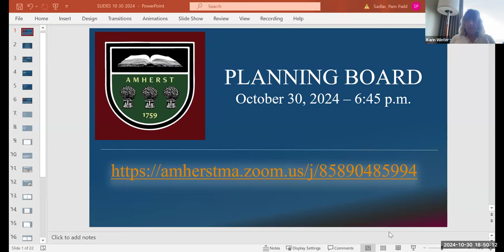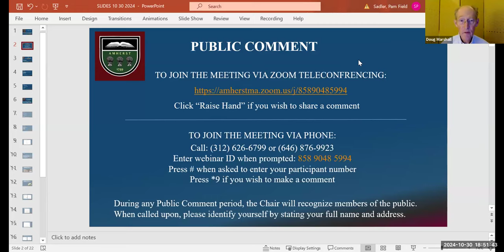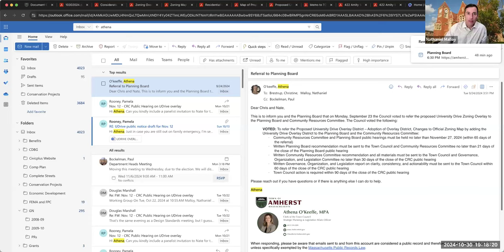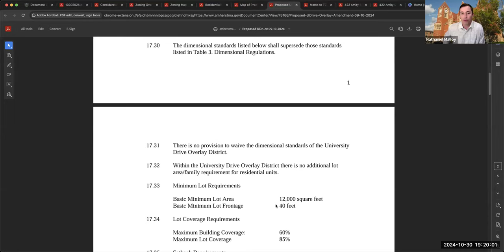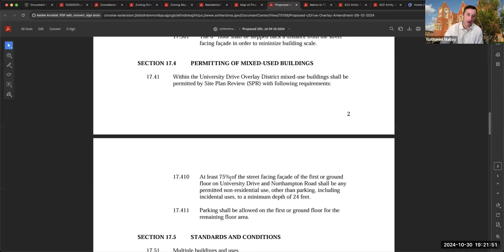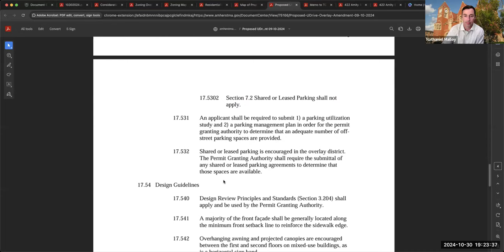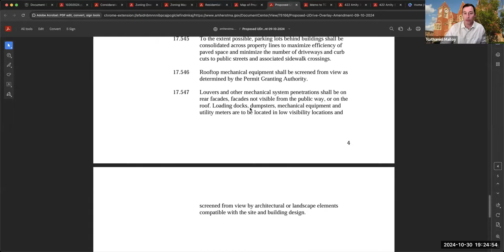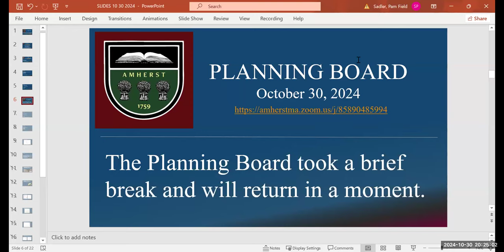Planning Board Oct 30, 2024